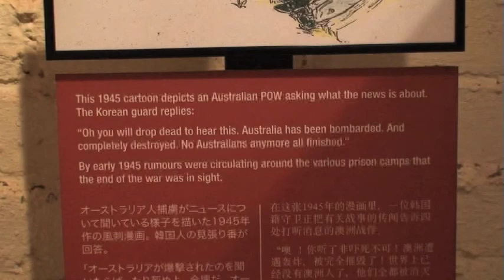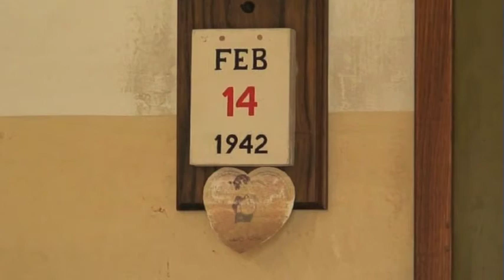Singapore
Barbara and Kert toured Singapore during the layover enroute to the Maldives for Christmas 2007